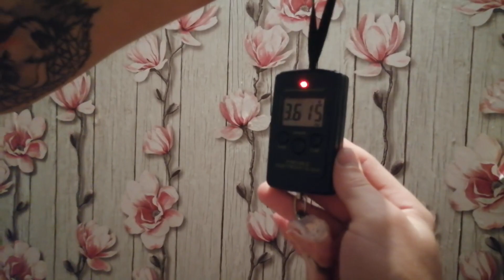ГУСИ на ПЛЕМЯ! //ГУСЬ ПОСТАВИЛ МНЕ ПОДНОЖКУ! //КОТ В ВЕДРЕ!// ВЕС ГУСЕЙ!